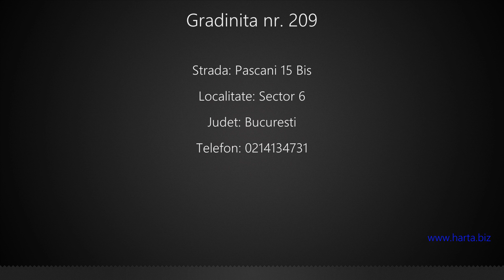Gradinita nr. 209 Sector 6